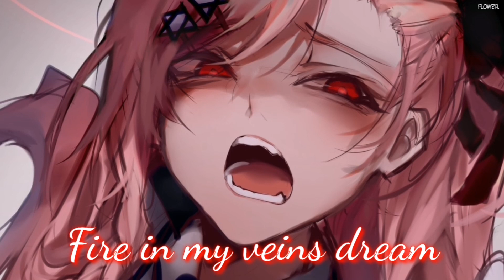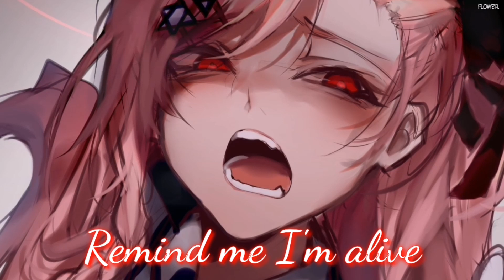Nightcore - Afterlife (lyrics)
•📃Lyrics include on video